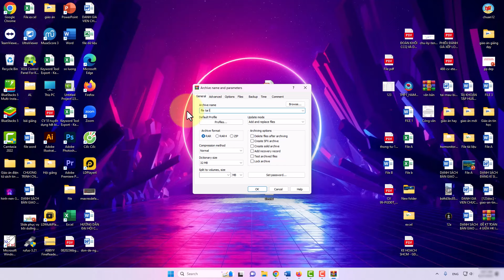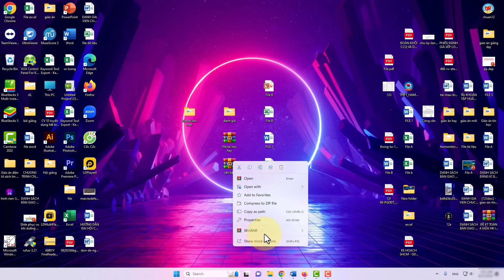Cách Nén File Và Giải Nén File Trên Máy Tính Win 11 Đơn Giản Hiệu Quả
Trong video này mình sẽ hướng dẫn cho bạn, Cách Nén File Và Giải Nén File Trên Máy Tính Win 11 Đơn Giản Hiệu Quả
Thực hiện bởi kênh kiến thức tin học